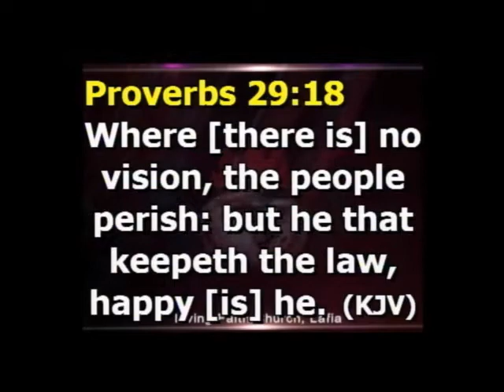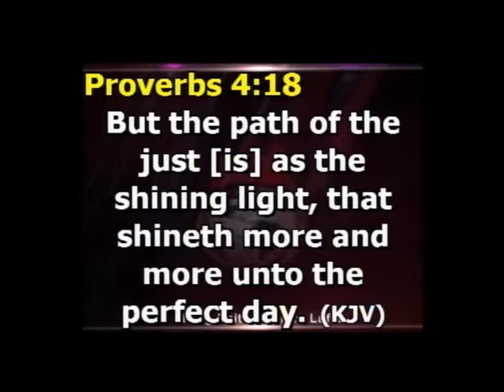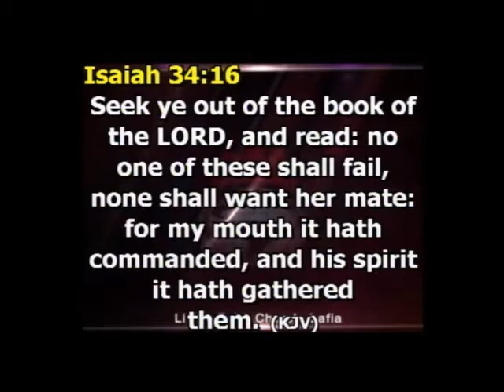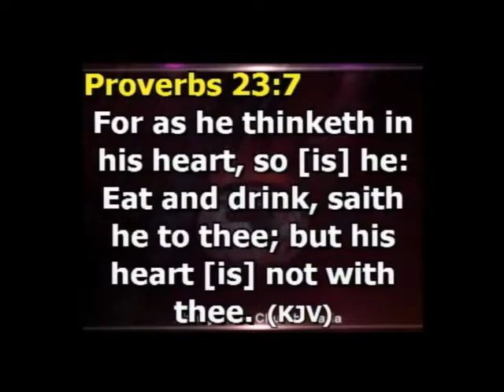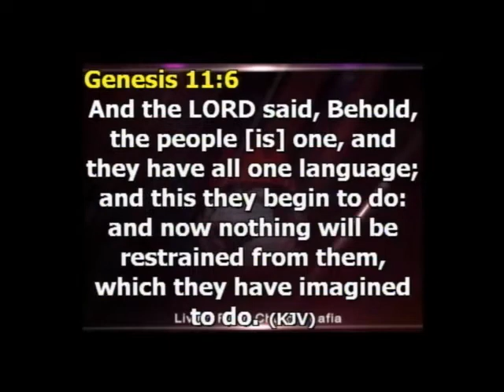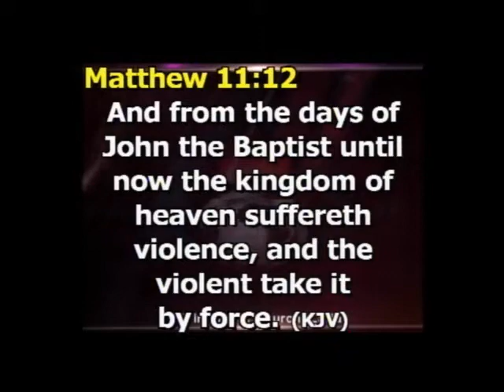Gateways to Supernatural Breakthrough Part 2c by Pst Anthony Amaefule 100917